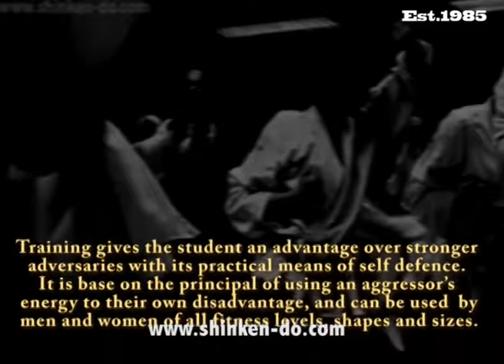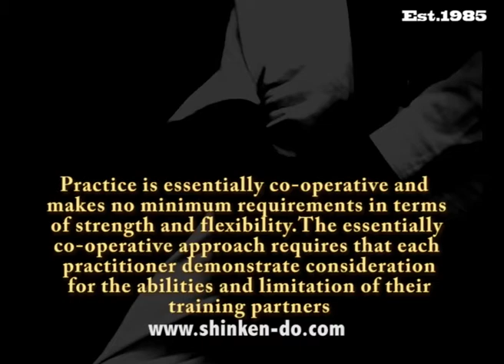ShinKen-Do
ShinKen-Do Est.1985 is considered to be a modern, self defence Martial Art system, designed to be utilized against street attacks, and assaults.It combines the best elements from various forms of martial arts and is a highly practical system dealing with personal safety issues in defending against both armed and unarmed attackers. If practised regularly ShinKen-Do help practitioners in all walks of life.  It improves self discipline, self confidence and aids in concentration mental performance and good health, offering a total fitness program.